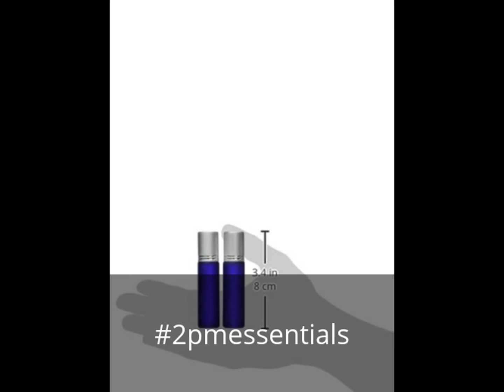Frosted Cobalt Blue Roller Bottles